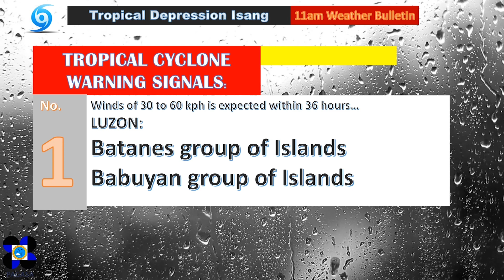Monitoring Typhoon: Tropical Depression Isang [Hato] (15W)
THE LOW PRESSURE AREA (LPA) LOCATED EAST OF BATANES HAS DEVELOPED INTO A TROPICAL DEPRESSION AND WAS NAMED "ISANG".

Expected to intensify into a Tropical Storm within the next 24 to 36 hours.
Closest to Batanes group of islands tomorrow (August 21) late evening or Tuesday (August 22) early morning.
This weather system will enhance the Southwest Monsoon which will bring light to moderate with possible occasionally heavy rains over Metro Manila, Central Luzon, CALABARZON, MIMAROPA, Bicol and Visayas.